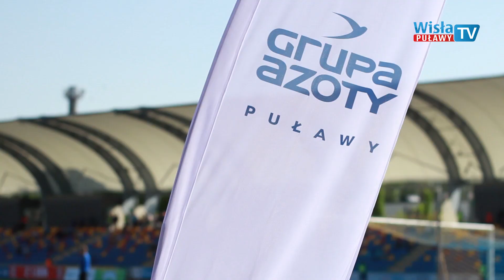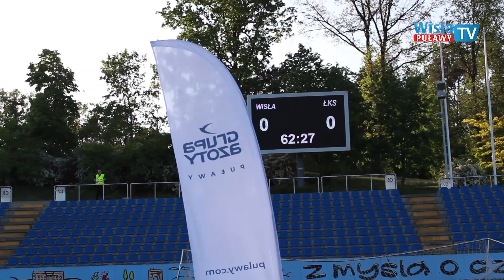Kulisy meczu Wisła Puławy - ŁKS Łódź